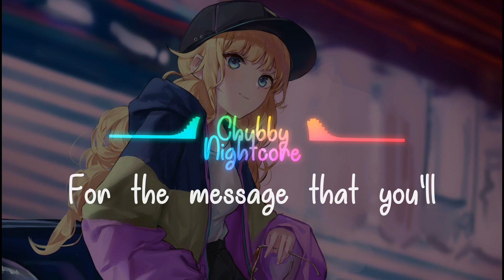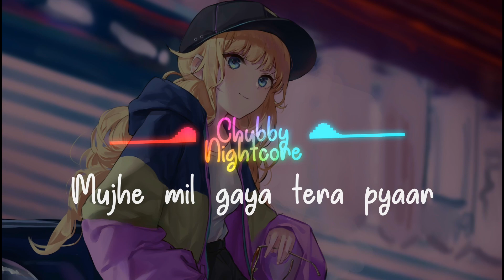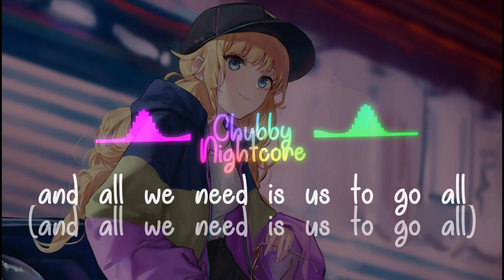Nightcore - 2step [Armaan Malik] (lyrics)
ღ ღ

🎶Song info:
ღ ღ

Song: 2step
Artist: Ed Sheeran, Armaan Malik
Album: 2step

Genre: Pop

ღ ღ
►Suport the artist!
ღ ღ

ღ ღ
🎨Artwork
ღ ღ
🎵Lyrics© -

Spent the evening pretending it wasn't that deep
You could see in my eyes that it was taking over
I guess I was just blind and caught up in the moment

You know you take all of my stress right down
Help me get it off my chest and out
Into the ether with the rest of this mess
That just keeps us depressed we forget that we're here right now

Cause we're livin ' life at a different pace
Stuck in a constant race keep the prеssure on
You're bound to break , somеthing's gotta change
We should just be cancelling all our plans
And not give a damn
If we're missin ' out on what the people think is right

Seein' through a picture behind the screen
And forget to be lose the conversation
For the message that you'll never read

Oh, we should head out to the place
Where the music plays and then

We'll go all night 2 steppin' with the woman I love
All my troubles turn to nothin'
When I'm in your eyes, electrified
We'll keep turnin' up and go all night

Oh, we had dips and falls in our time
But we know what it feels to be low then up
Alone, then loved and all we need is us to go all

Night, night two steppin' with the woman I love
Night, yeah all we need is us

Baatein mujhe kuch hai kehni
Roka khudko hai maine kayi baar
Ab lagta hai bol doon
Jinko bhi hai galatfehmi
Chalo unki bhi aankhein ab main khol du

Jo bhi main hu mere dum pe
Haath rakha na kisi ne mere sar pe
Jeete dil maine kaam se
Jud gaye hazaaron laakhon fans mere naam se

Dil se jo gaaya maine geet
To hataya mujhe unse
Umar mein hoon chhota
Thak gaya tha sun sun ke

Chal jaane de na yaar
Mujhe mil gaya tera pyaar

So, we'll go all night 2 steppin' with the woman I love

Night, yeah all we need is us to go all night

Featuring - Armaan Malik
Produced By - ​watt & Louis Bell
Written By - Armaan Malik, Kunaal Vermaa, ​watt, Louis Bell, David Hodges & Ed Sheeran

ღ ღ

ღ ღ
✅Support me❤
ღ ღ

❤️Thnxs a lot for watching ❤️

ღ ღ
🔒Copyright / Licensing
If the Artist/Owner of this song, does not want/allow the use of his/her song in my video, and wants me to remove this song, then pls inform me about that in my email - 📧
I will see it and take necessary actions as soon as I can.
ღ ღ